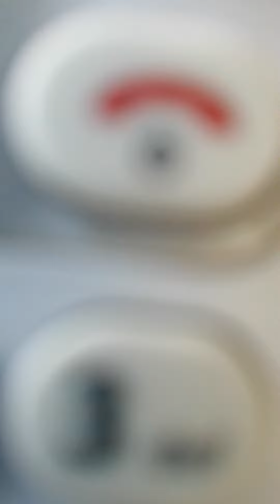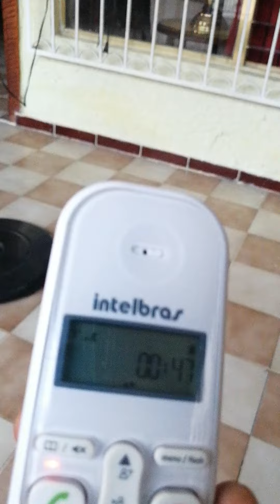TELMEX al servicio de la delincuencia organizada.